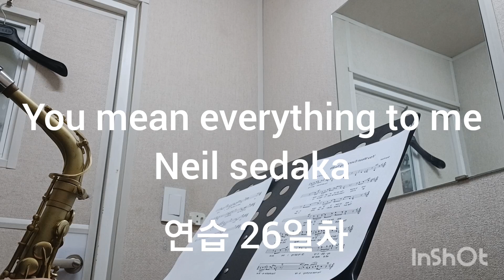[saxophone] 색소폰 연습 - you mean everything to me, Neil sedaka, 연습 25일차